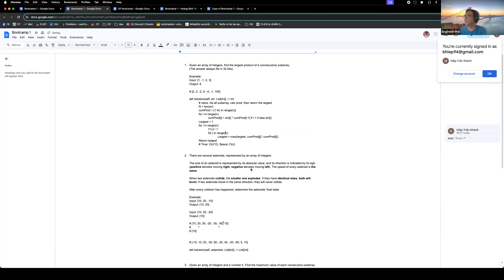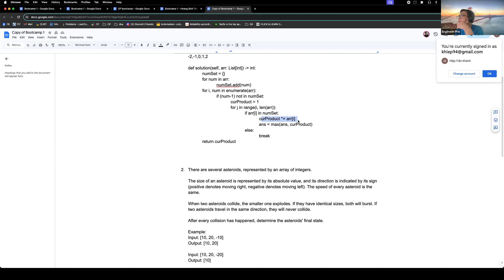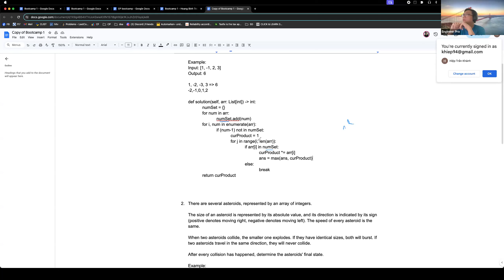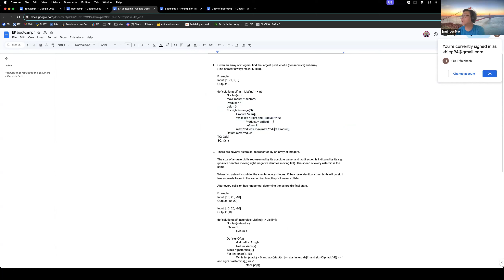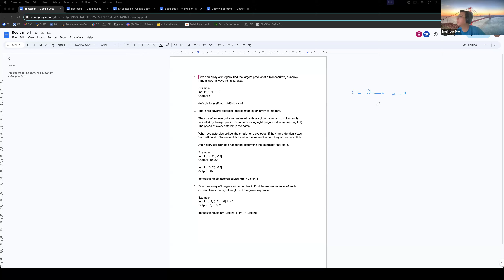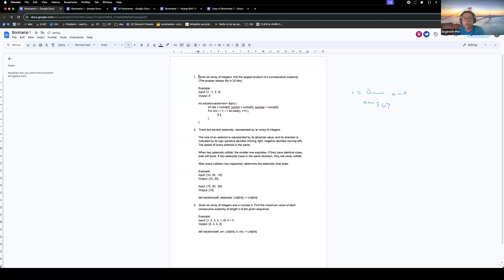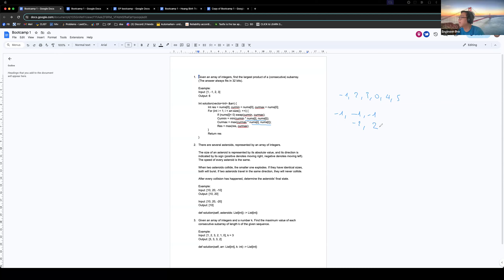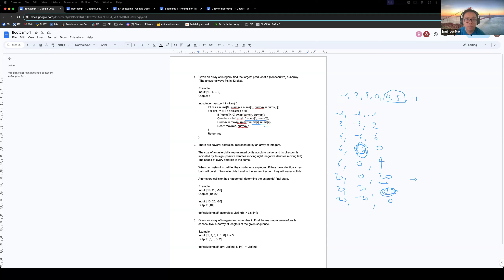Giải đề thuật toán phỏng vấn từ Big tech với cùng mentor từ EngineerPro (Lần 9)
Mentor: Mr. Hiep Software Engineer from Spotify
Các bạn quan tâm thêm khoá học về Backend, FrontEnd, Thuật toán, System Design bên EngineerPro vui lòng truy cập FB fanpage ở trên.